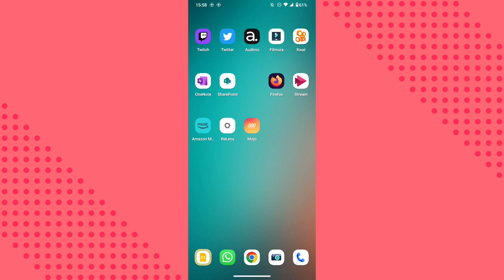COMO TROCAR O NOME DE DOCUMENTOS NO APLICATIVO APRESENTAÇÃO DE SLIDES